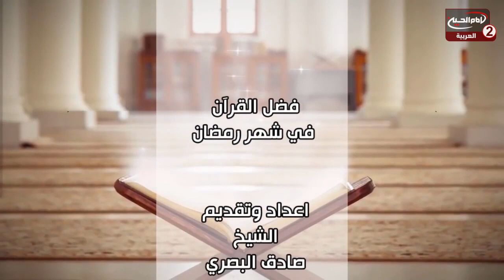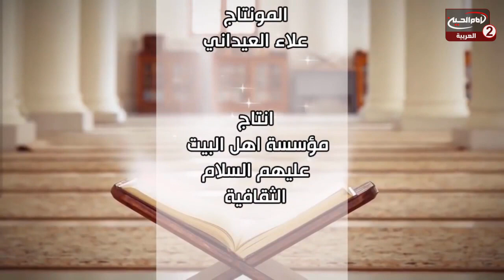فضل القرآن الكريم في شهر رمضان العظيم(7): سماحة الشيخ صادق البصري،1441 ق